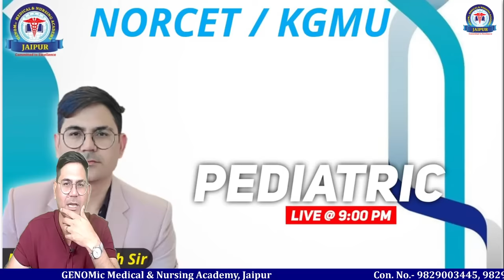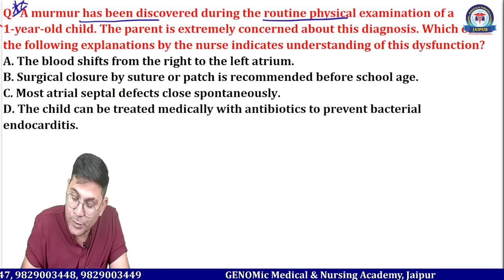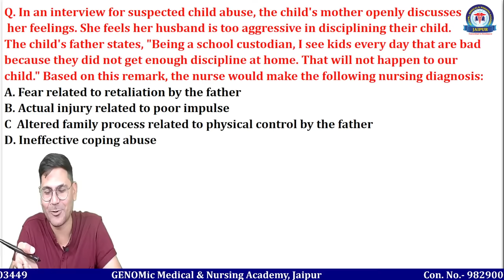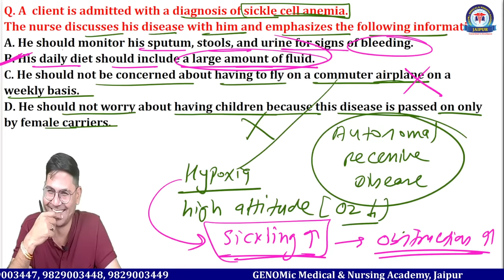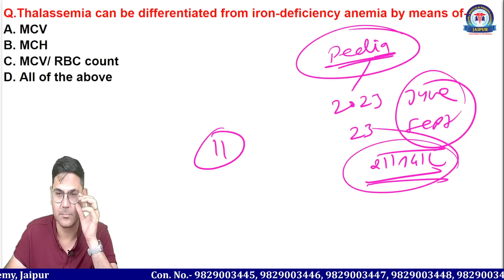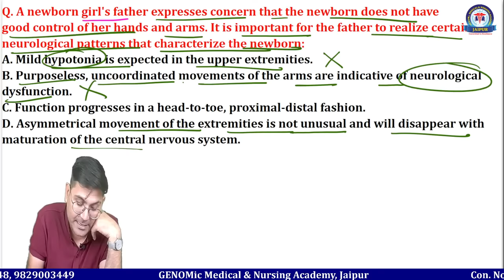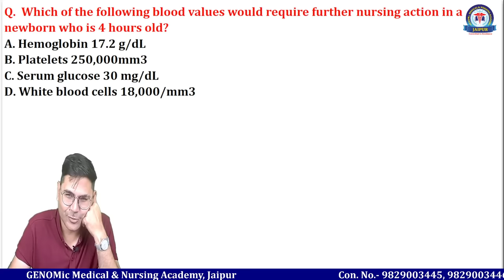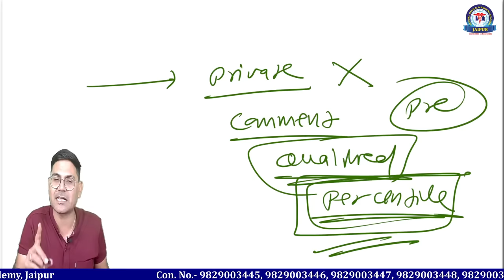NORCET Mains , Pediatric Class By Dr. Pankaj Singh Sir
Download App

Message GENOMic Medical & Nursing Academy,Jaipur on WhatsApp.